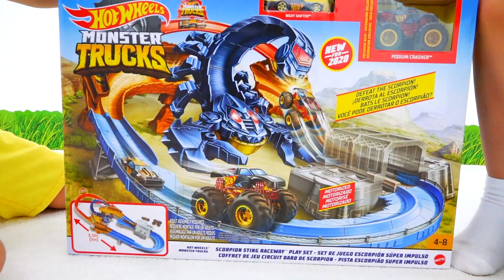Vlad y Niki juegan y hacen competencia de coches de juguete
Vlad y Niki están haciendo una competencia de autos de juguete Hot Wheels. Los niños se divierten y juegan con autos ordinarios contra camiones monstruosos en el nuevo juego de escorpiones.